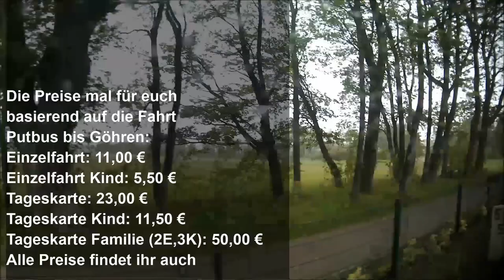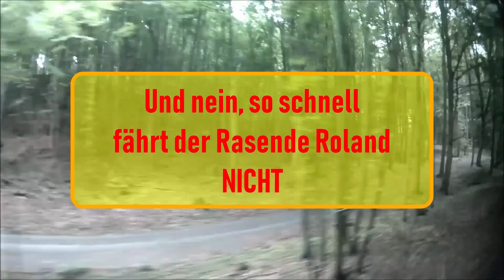VW T6 Vanlife - Rügenreise 2019 #3 [Stinkendes Gewässer und Volldampf unterwegs]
Wir versuchen den Gestank der Ostsee zu überleben und vergessen aussteigen.